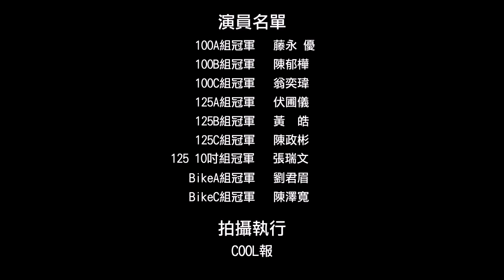【Moto7 特別企劃】KCC Fashion 冠軍車手的時尚日記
平常在賽車場比賽的車手，都穿戴著全罩安全帽與賽車服；離開賽車場後，又是怎樣的面貌呢？光陽將2013年KCC 的各組冠軍集合，依照每人不同的style，設計出流行、時尚兼具的穿搭，打造成明星姿態。